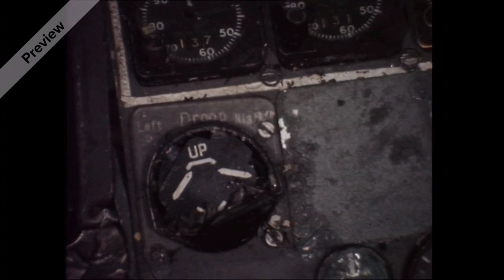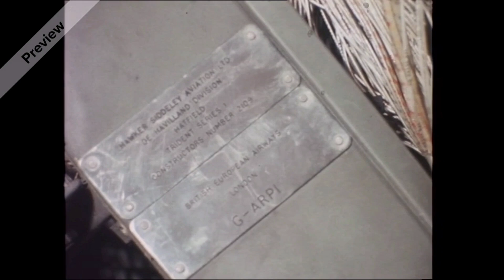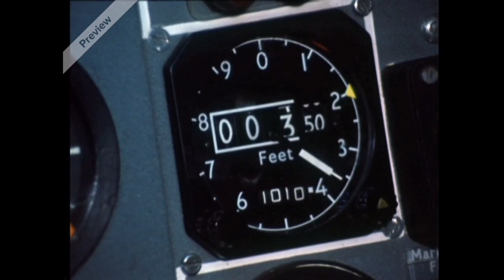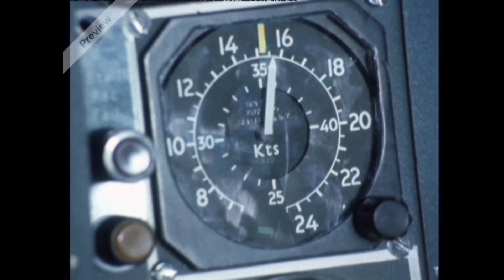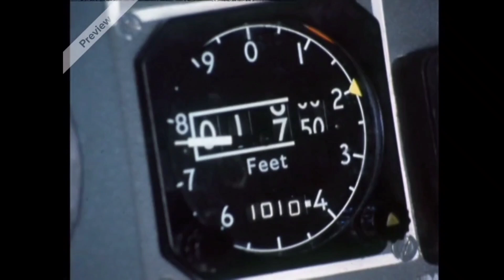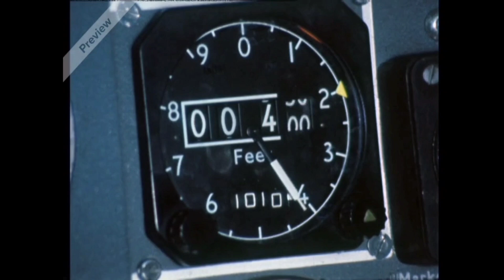British European Airways (BEA) Flight 548 Aftermath Footage | 18 June 1972 Staines-upon-Thames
𝗕𝗿𝗶𝘁𝗶𝘀𝗵 𝗘𝘂𝗿𝗼𝗽𝗲𝗮𝗻 𝗔𝗶𝗿𝘄𝗮𝘆𝘀 𝗙𝗹𝗶𝗴𝗵𝘁 𝟱𝟰𝟴 was a scheduled international passenger flight from London to Brussels, operated by a Hawker Siddeley HS-121 Trident (Reg. G-ARPI) on 𝗝𝘂𝗻𝗲 𝟭𝟴, 𝟭𝟵𝟳𝟮.

At 16:06:53 the crew reported ready for takeoff. Takeoff clearance was given and at 16:08:30 the brakes were released. The takeoff was normal and at 42 seconds the plane rotated, leaving the runway 2 seconds later at 145 knots IAS. At 83 seconds the captain reported 'Climbing as cleared'. He was then instructed to change frequency and contact London ARTCC. At 93 seconds the noise-abatement procedure was initiated which involved reducing engine power. At 100 seconds the captain called 'Passing 1500' and at 103 seconds the plane was cleared to climb to FL60. This message was acknowledged by the captain at 108 seconds with the terse call 'up to 60'.

At second 114 the droop lever was selected up putting the plane into the area of the stall as the droop started to move. At second 116 the stick-pusher stall recovery device operated. At second 128 the stall recovery system was manually inhibited by pulling the lever. The plane then entered a deep stall from which at that height no recovery was possible. Impact was at second 150 in a field next to the A30 motorway. The plane was totally destroyed and all 118 people aboard were killed.

𝗣𝗿𝗼𝗯𝗮𝗯𝗹𝗲 𝗖𝗮𝘂𝘀𝗲:
Immediate causes were:
1) Failure by PIC to achieve and maintain adequate speed after noise-abatement procedures; 2) Droop-retraction 60kts below minimum speed.; 3) Failure to monitor speed error and to observe droop lever movement.; 3) Failure to diagnose reason for stick-pusher operation and warnings; 4) Operation of stall recovery override lever.
A factors was a.o. the abnormal heart condition of the captain.